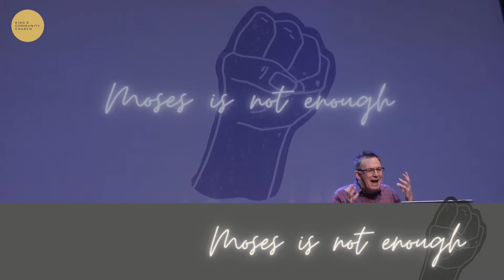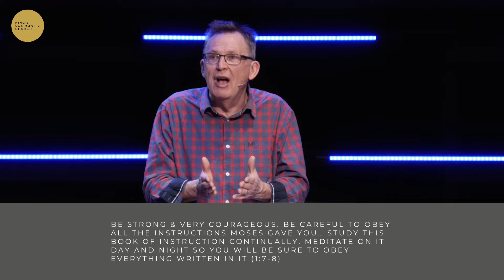We Are Strong / True & Better / Andy Johnston / 30th January 2022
Good morning and welcome to King's Community Church Online!

We're so pleased that you're with us this morning for our Sunday meeting😀

To get in touch with us, head to our website and fill out the connect form on the home page